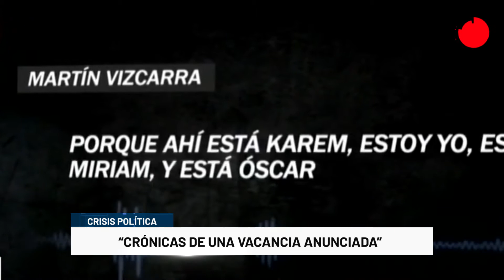CRÓNICAS DE UNA VACANCIA ANUNCIADA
El equipo de EcoTV realizó una crónica de los hechos que remecieron Palacio de Gobierno desde la primera moción de vacancia al expresidente Martín Vizcarra.